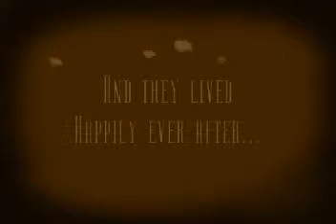Wedding Band Barcelona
Wedding band available for Barcelona